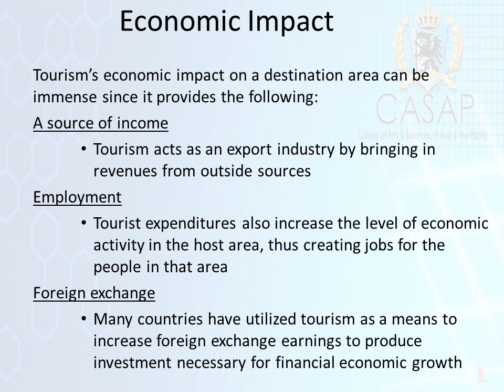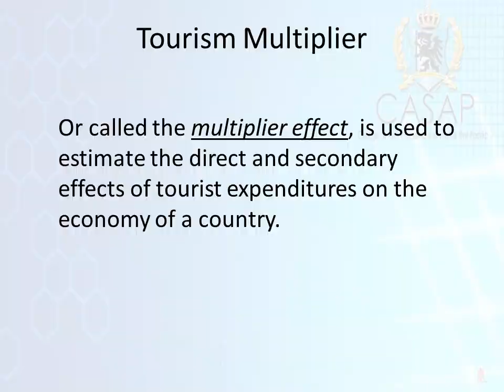TRM101 PRINCIPLES OF TOURISM Week 5/oct21/ppt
CASAP Bacolod
Subject: TRM101 PRINCIPLES OF TOURISM
Topic: week5